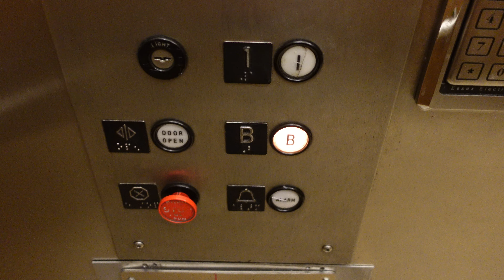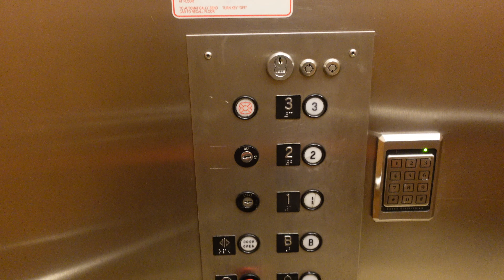Vintage Dover Hydraulic Elevator @ Coble Hall UIUC, Champaign, IL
This is at the University Of Illinois Urbana-Champaign.